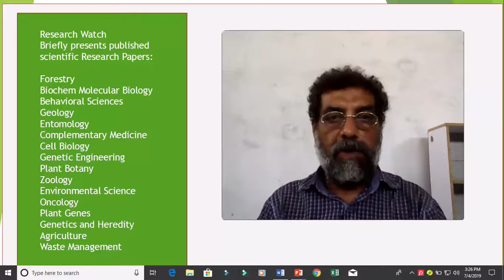Effect of distillery yeast sludge on growth performance, nutrient digestibility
Effect of distillery yeast sludge on growth performance, nutrient  digestibility and slaughter parameters in Japanese quails